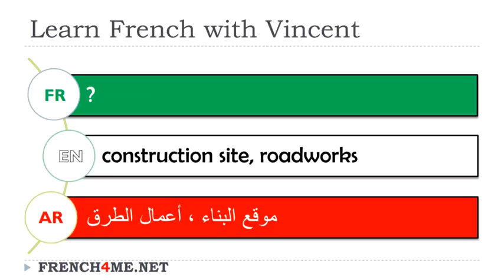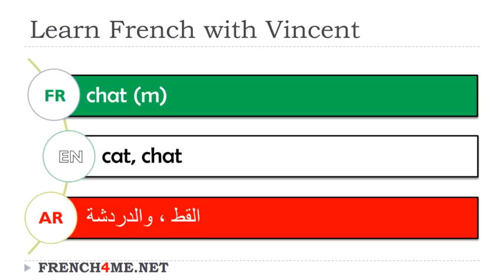Exercice video # Vocabulaire # Français Anglais Arabe # Noms masculins # 16